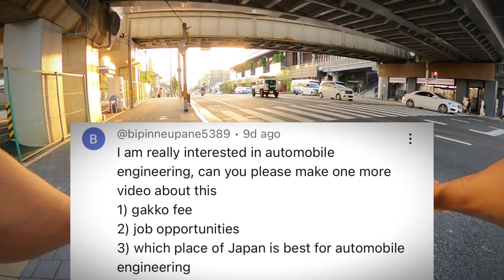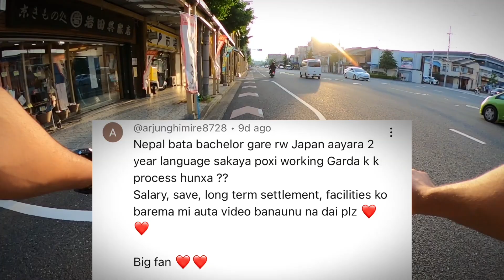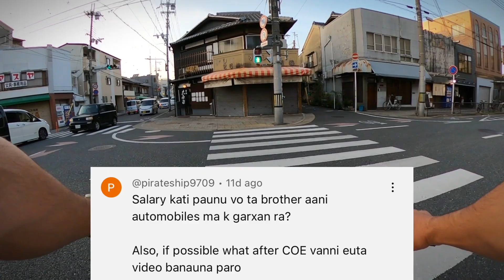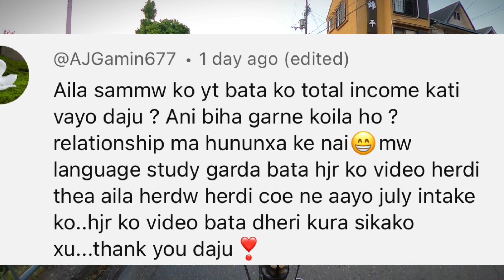Answering Your Japan Related Questions 🇯🇵|30k Subscribers QnA❣️🥰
In this video I have answered some important questions related to study in japan ,